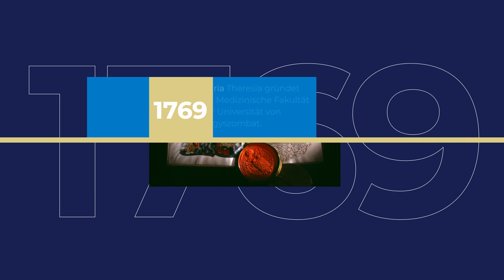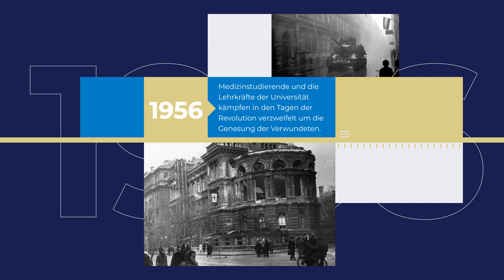Semmelweis Universität – Mehr als 250 Jahre im Dienst der Gesundheit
Auf einer 250-jährigen Tradition beruhend bietet die Semmelweis Universität eine innovative und gründliche medizinische, zahnmedizinische, pharmazeutische, gesundheitswissenschaftliche und konduktive Ausbildung für zukünftige Ärztinnen und Ärzte, Forscherinnen und Forscher und andere Fachkräfte im Gesundheitswesen. Mit Studiengängen, die in drei Sprachen (Englisch, Deutsch und Ungarisch) an sechs Fakultäten angeboten werden, verfügt die Universität über eine ausgesprochen internationale Gemeinschaft mit einem pulsierenden Leben.